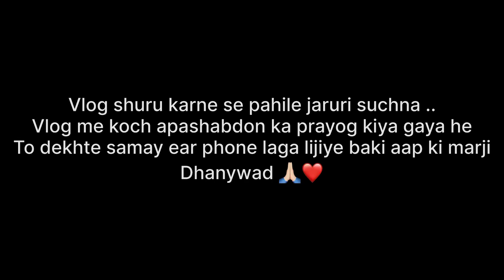ANOTHER DAY OF MY LIFE | Vlog 41 | Rohit metri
Kashi kayat mandali 🙏🏻

So ye vlog he 15 August ka thoda show aur colaba ke upar to hope so aap ko pasand aye ga …pasnad aye to Do LIKE and SUBSCRIBE the channel aur COMMENT me batana kaisa laga 🥰❤️

                        ☮️ peace ☮️